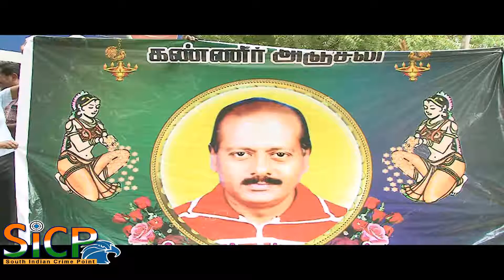Comedy actor Alva Vasu passed away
Comedian ‘Alva’ Vasu passes away

He was suffering from liver failure and his condition had remained critical for the last few days.

Madurai: Comedy actor ‘Alva’ Vasu, who had worked in around 900 films, died due to ill-health at Meenakshi Mission Hospital on Thursday late evening.